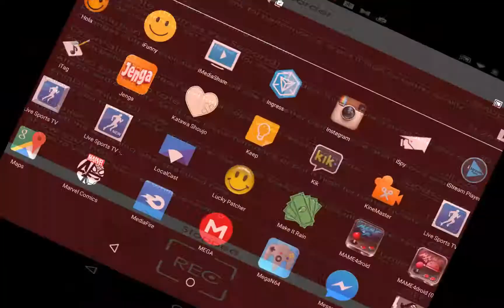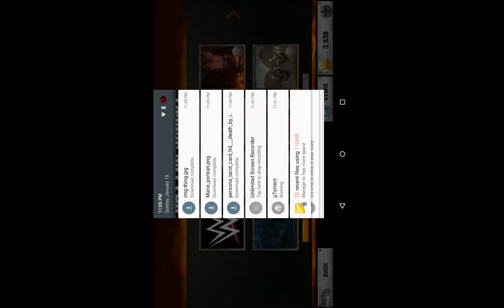WWE Immortals GAMEPLAY